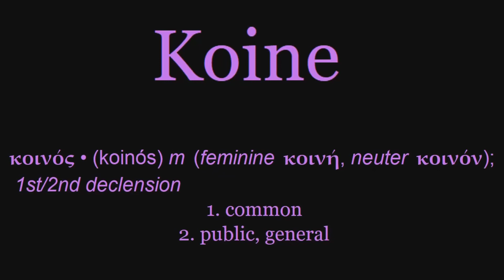Koine ∞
Koine Greek (Ελληνιστική Κοινή), also known as Alexandrian dialect, common Attic, Hellenistic or Biblical Greek, was the common supra-regional form of Greek spoken and written during the Hellenistic period, the Roman Empire, and the early Byzantine Empire, or late antiquity. It evolved from the spread of Greek following the conquests of Alexander the Great in the fourth century BC, and served as the lingua franca of much of the Mediterranean region and the Middle East during the following centuries. It was based mainly on Attic and related Ionic speech forms, with various admixtures brought about through dialect levelling with other varieties.

Koine Greek included styles ranging from more conservative literary forms to the spoken vernaculars of the time.[6] As the dominant language of the Byzantine Empire, it developed further into Medieval Greek, which then turned into Modern Greek.

Literary Koine was the medium of much of post-classical Greek literary and scholarly writing, such as the works of Plutarch and Polybius. Koine is also the language of the Christian New Testament, of the Septuagint (the 3rd-century BC Greek translation of the Hebrew Bible), and of most early Christian theological writing by the Church Fathers. In this context, Koine Greek is also known as "Biblical", "New Testament", "ecclesiastical" or "patristic" Greek. The Roman Emperor Marcus Aurelius also wrote his private thoughts in Koine Greek in a work that is now known as The Meditations. Koine Greek continues to be used as the liturgical language of services in the Greek Orthodox Church.

“The Bible did not arrive by fax from heaven. The Bible is the product of man, my dear. Not of God. The Bible did not fall magically from the clouds. Man created it as a historical record of tumultuous times, and it has evolved through countless translations, additions, and revisions. History has never had a definitive version of the book.” ― Dan Brown, The Da Vinci Code